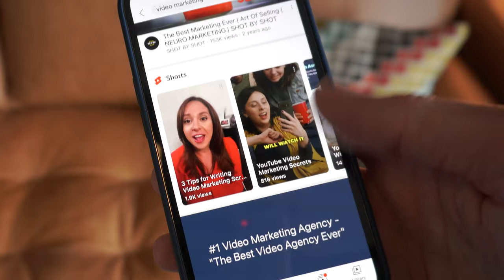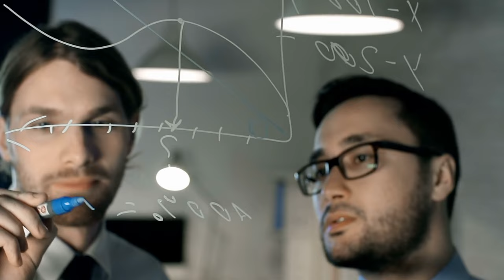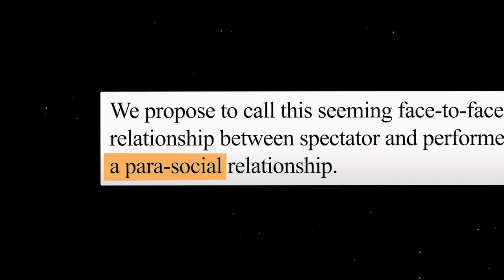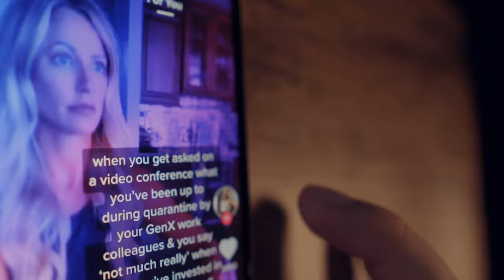Science Says Your Website NEEDS This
If you’re ready to unlock the secret to a powerful connection with your prospects - one that results in more bookings - THIS is the video you need.

It’s about making your potential clients and customers feel like they already know you, like you’re old friends having a conversation.

And it’s not some magic trick…it’s science.

By the end of this video, you’ll have a clear roadmap to use video content to its fullest in your business, resulting in more bookings and more profits.

🎬 Register for the FREE On-demand video masterclass training, "The Automated Clients-on-Demand Website Blueprint for Service Businesses" Just go